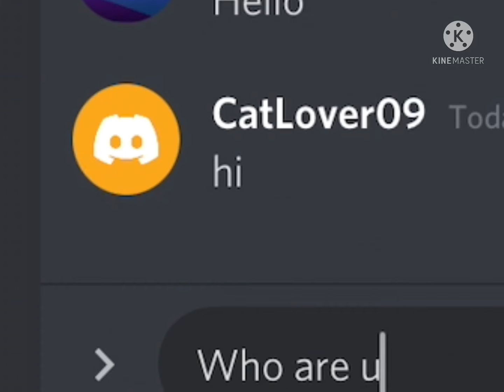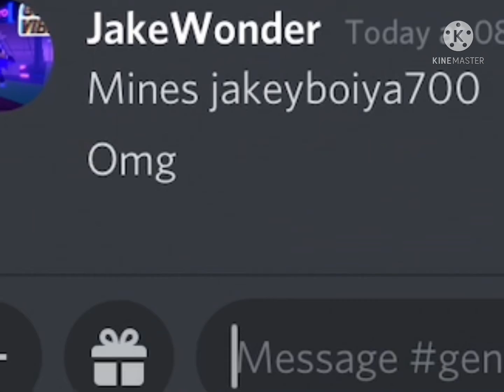Discord aliens be like: